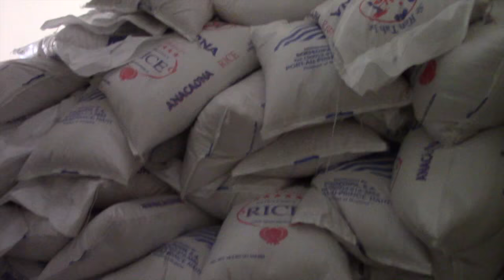Laura Vorbe Chauvet